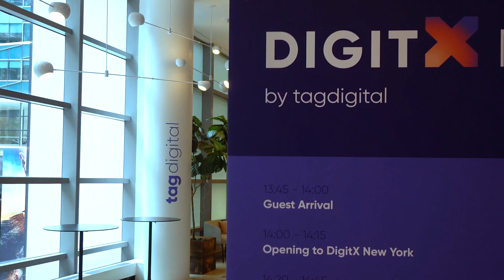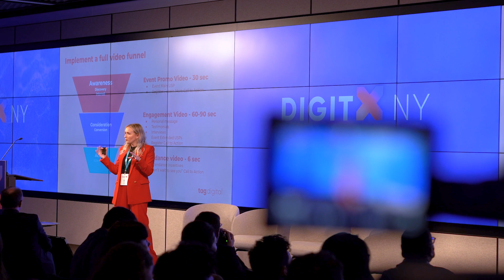2022-10-01 - DigitX New York Highlights - Event - DigitX New York